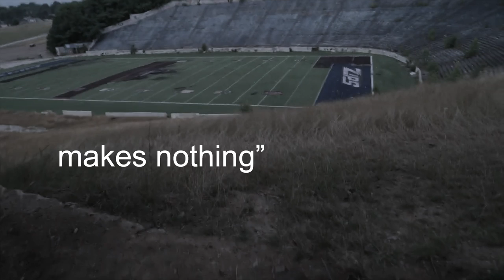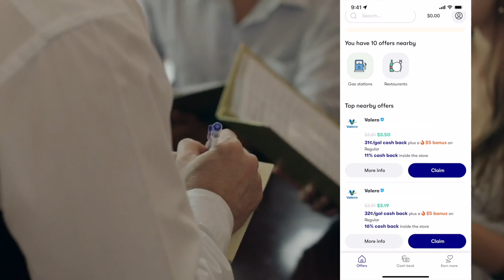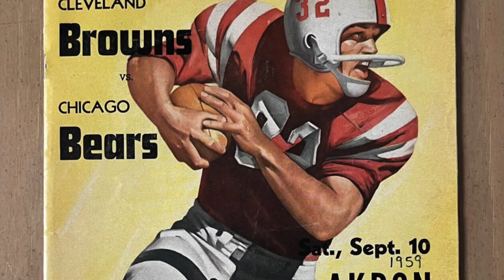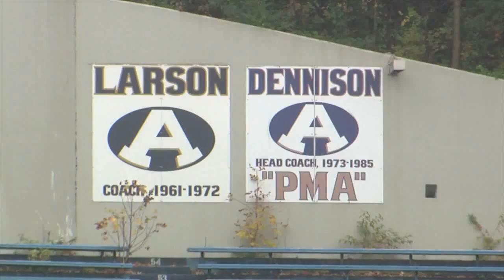The Tragedy of the Rubber Bowl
to get $5 or more cash back on your first purchase of $10 or more

The Rubber Bowl served as the home for the University of Akron football team for 68 years. Now it sits alone and abandoned.